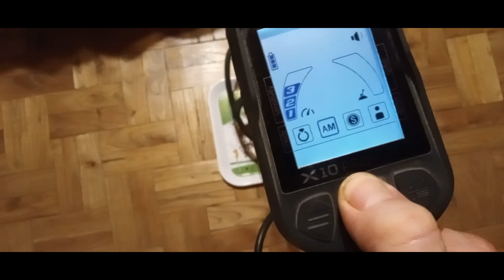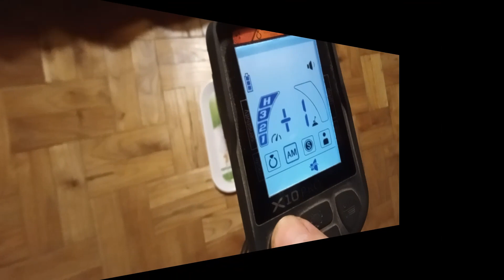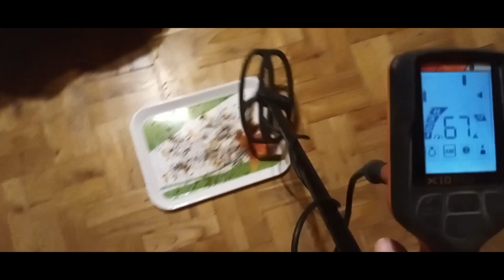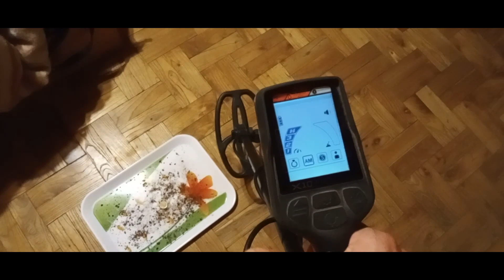Ajustar UMBRAL de un DETECTOR DE METALES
En breves minutos te cuento acerca de esta función, para qué sirve y cómo configurarla.

ATENCIÓN!!!
Todos los integrantes del grupo de Detección Universal practicamos el hobby de la detección en forma responsable, respetando los siguientes términos:
1) Siempre detectamos en lugares que no estén prohibidos para este tipo de actividad.
2) En lugares privados, solicitamos la autorización correspondiente.
3) Estamos comprometidos con la preservación del medio ambiente.
4) Como en toda actividad relacionada a la excavación, tanto en lugares públicos, privados o playas, tapamos todos los pozos   realizados, dejando el terreno tal como se encontraba originalmente.
5) Un gran porcentaje de lo que encontramos con nuestros detectores, es basura metálica, por lo que en buena medida contribuimos a la
descontaminación de los suelos.
6) Hemos contribuido con la búsqueda de efectos personales extraviados, de forma totalmente honoraria, sin exigir ni esperar retribución por tal motivo. Y lo continuaremos haciendo en la medida que así fuese requerido.
7) Hemos contribuido, bajo la modalidad de donación a museos, con parte de nuestros objetos encontrados,
enriqueciendo el estudio y preservación de nuestra historia reciente.
8) Respetamos los lugares históricos y protegidos.
9) Disfrutamos con pasión y compromiso de nuestro hobby.
10) Compartimos nuestra pasión a través de videos, tratando de llegar a personas que tal vez necesitan de un entretenimiento sano, como así también fomentamos una actividad libre, sana y responsable.

Canales recomendados:
Hugo Finds  @HugoFinds
David Cap  @DETECTANDOEMOCIONES
Detectando el Pasado  @detectandoelpasado1168
Detectando Historia  @detectandohistoria8389
Detectores F & D  @detectoresfd4384
Bautichulo  @Bautichulo
Tras la huella  @TRASLAHUELLA
Detecto Metal  @DETECTOMETAL
Locos por la detección  @locosxladeteccion6716
Bandidos de la detección  @bandidosdeladeteccion